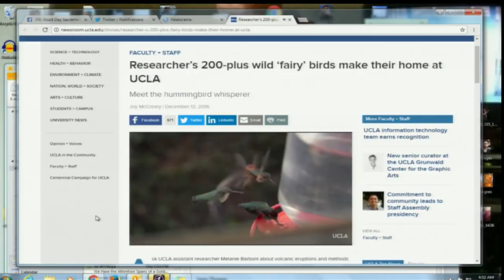Show & Tell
Cody is showing us a UCLA researcher who feeds over 200 hummingbirds.